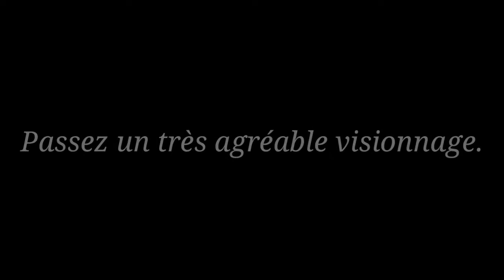ROCKET LEAGUE / COMPILATION / BESTS GOALS / BESTS SAVES GOALS ! ⚽️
! Continue de Lire !

Mon Recorder🔥:

Mobizen ( PLAY STORE OU APP STORE )

Logiciel de Montage🔥:

Kinemaster PREMIUM ( PLAY STORE / APP STORE )
Alight Motion PREMIUM ( PLAY STORE / APP STORE )
Inshot PREMIUM ( PLAY STORE / APP STORE )
Power Director ( PLAY STORE / APP STORE )

Logiciels pour mes Miniatures🔥:

Picsart ( PLAY STORE / APP STORE )
Pixellab (PLAY STORE / APP STORE )
PS CC 2019 ( Tutoriel pour se le procurer ⤵️ )

Merci d'avoir pris le temps de lire cette description❤